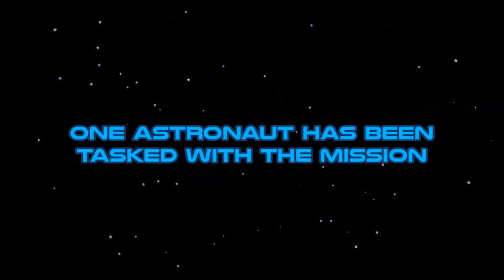Vertigo Void - Gameplay Trailer - english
Vertigo Void is a challenging 3D puzzle-platformer which demands a keen eye and sharp memory. As a lone astronaut, walk up walls, jump across the void of space (or fall in) and teleport your way to safety or else face the Sun's wrath. Pit your wit and skill against the Sun's encroaching menace as you chart your way through over 200 puzzling levels brimming with challenge and surprise.
GAMESPLANET ➤